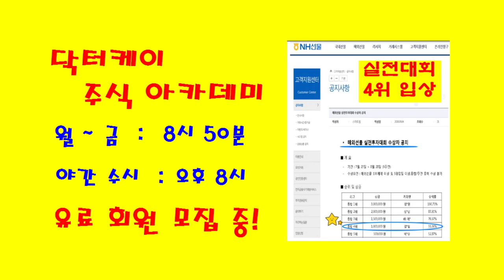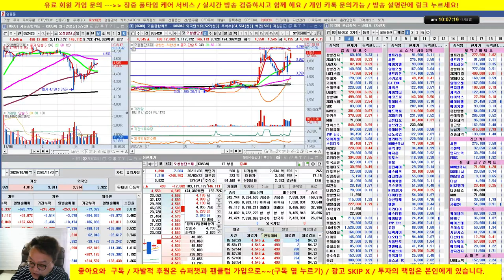업종대표주 분석/셀트리온,셀트리온제약,LG화학,케이엠더블유, 두산퓨얼셀, LG이노텍,오성첨단소재/20/11/08/닥터케이 주식아카데미/무료 추천주 & 종목상담/실전투자대회 입상자